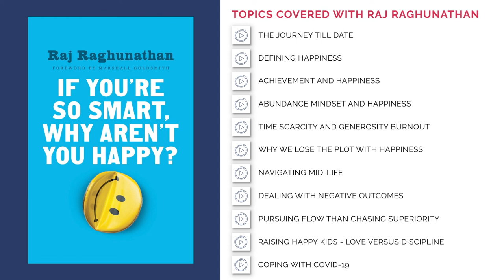P2P Extract #63 - Raj Raghunathan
Happy Children's day! Sharing an interesting insight around how we as parents should think about Love vs Discipline in the way we engage with kids. He refers to the Sound of Music and speaks about the superiority of the "Maria way" to the "Capt Von Trapp way"!